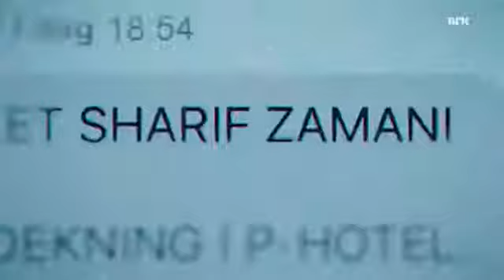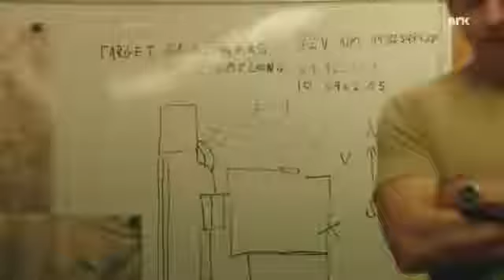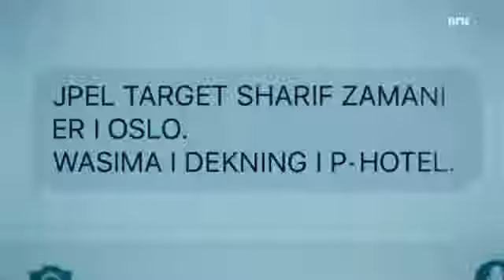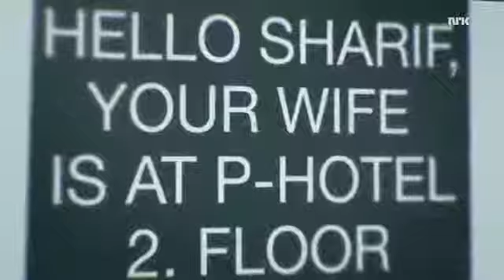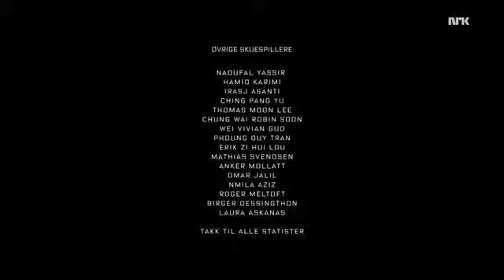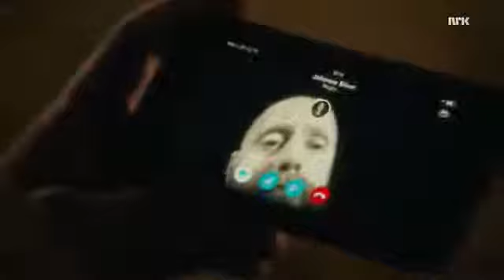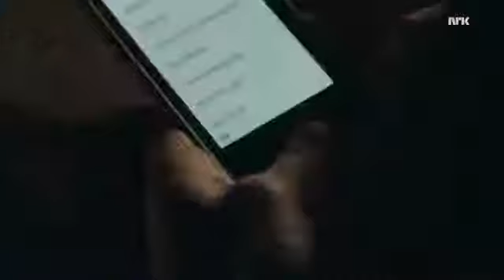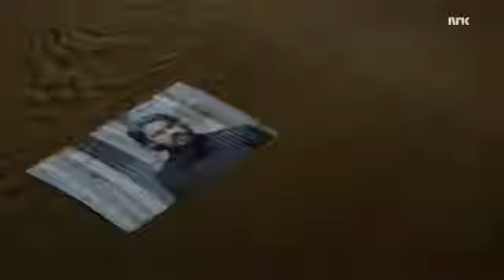Nobel - Fred For Enhver Pris NRK 5 Krigsdrama